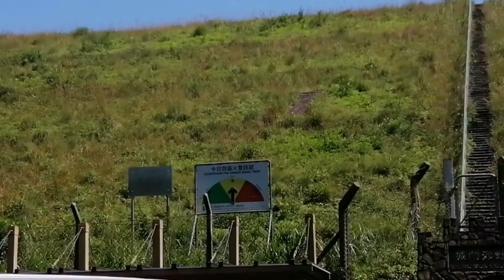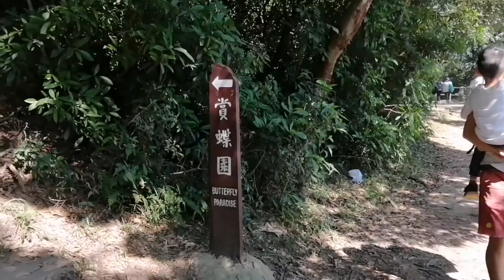Way to Tai Shing Stream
Transportation: Green Minibus 82 or red taxi will get you right at the beginning of the trail at Pinneapple Dam  (Shing Mun Reservoir).